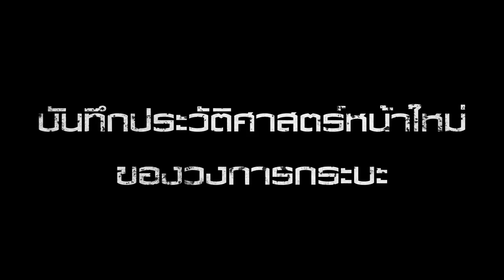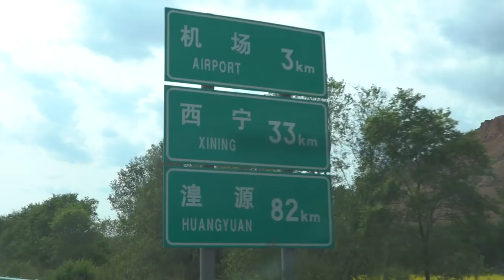Toyota Hilux REVO คาราวานทริป บทพิสูจน์จริงระดับโลก ไต่เขาสูงระฟ้า ท้าลมในพายุทะเลทราย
Toyota Hilux REVO คาราวานทริป บทพิสูจน์จริงระดับโลก บนเส้นทางกรุงเทพฯ - อิตาลี กำลังเดินทางกันอย่างเข้มข้น โดยล่าสุดชาวคาราวานถูกเล่นงานโดยภัยพิบัติทางธรรมชาติเล่นงานอย่างหลีกเลี่ยงไม่ได้ จนทำให้การเดินทางล่าช้าลงไปเล็กน้อย แต่ด้วยสมรรถนะที่โดดเด่น โดยเฉพาะช่วงล่างสุดแกร่งที่เกาะถนน และมีระบบช่วยทรงตัวมากมาย ส่งให้ Toyota Hilux REVO สามารถฝันฝ่าทุกอุปสรรคทั้งฝนตกหนัก พายุลุกเห็บ หรือแม้แต่น้ำน้ำท่วมขัง ไปได้อย่างปลอดภัย